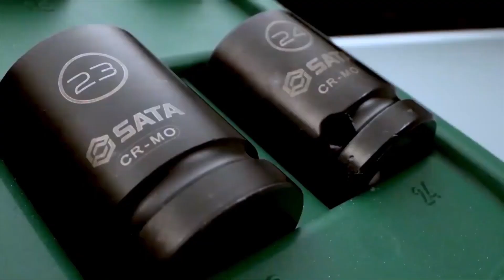SATA Impact Socket Thin Wall [USA]